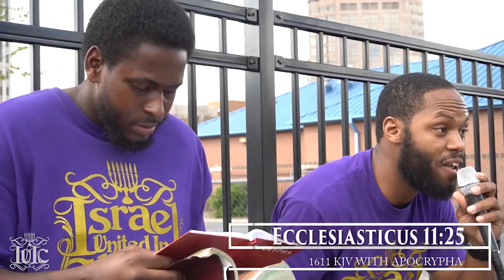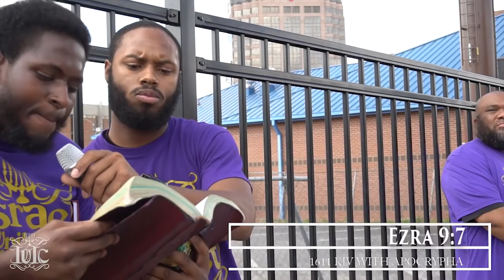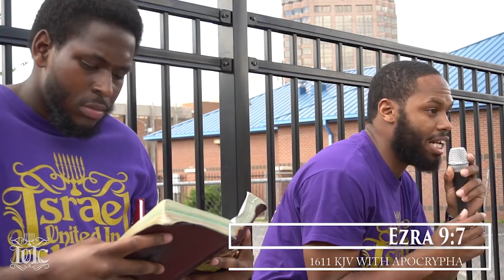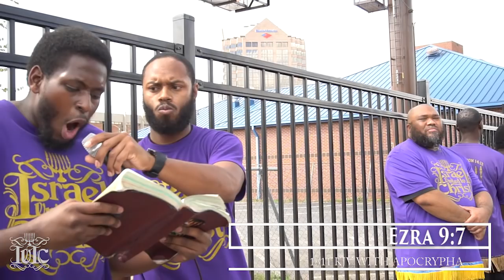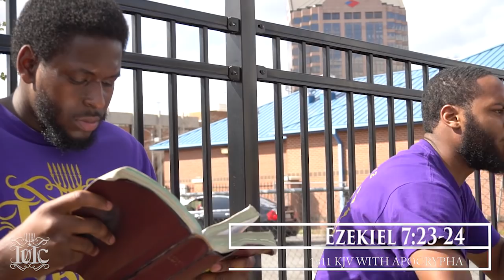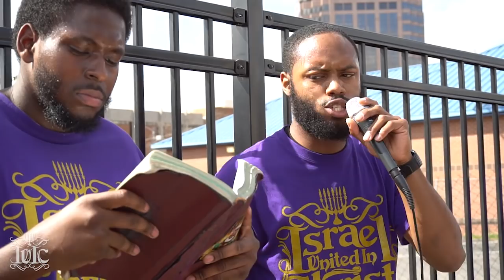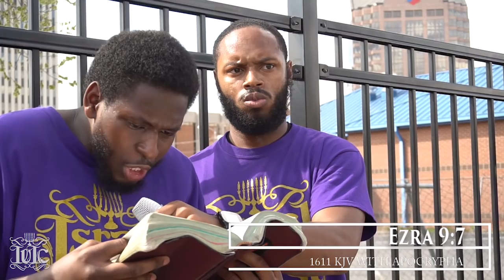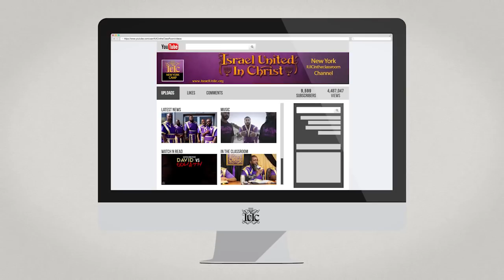The Israelites: Remember, You Are The Rulers of The Earth